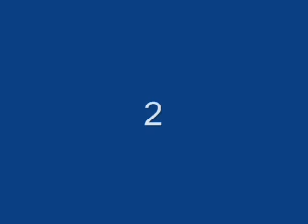Top 20 John Travolta Movies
Top 20 John Travolta Movies(IN MY OPINION)